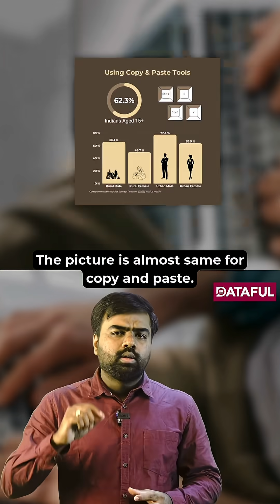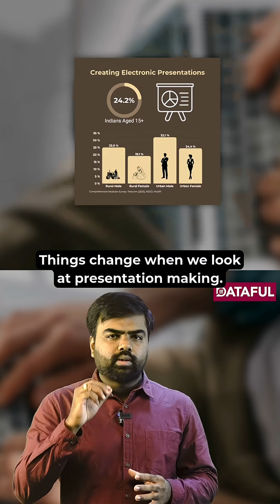How Tech-Savvy Are Indians? 💻🇮🇳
India is going digital faster than ever, but how skilled are we really? A recent survey shows that while many Indians can send attachments or use copy-paste, far fewer can make presentations, create documents, or report cybercrimes online. Watch this short video to see where India truly stands in terms of digital literacy and ICT skills.